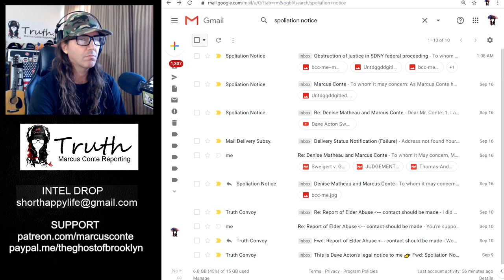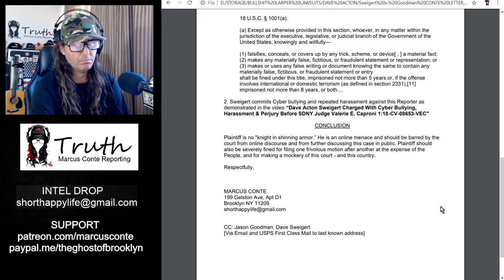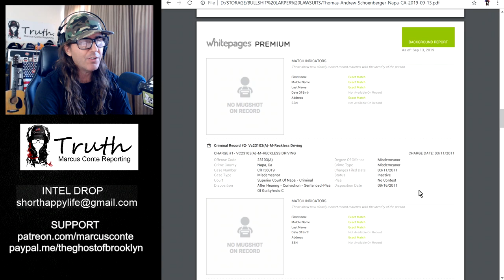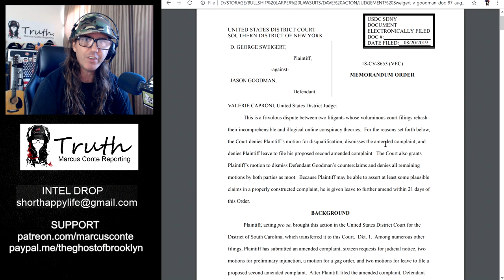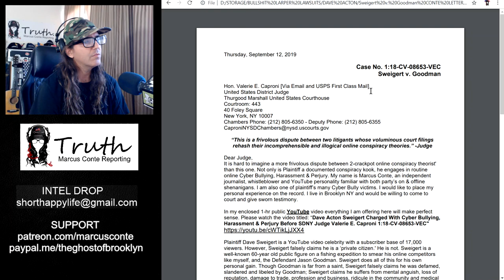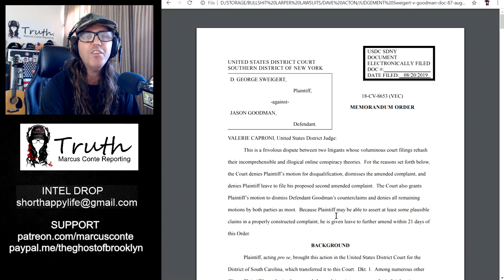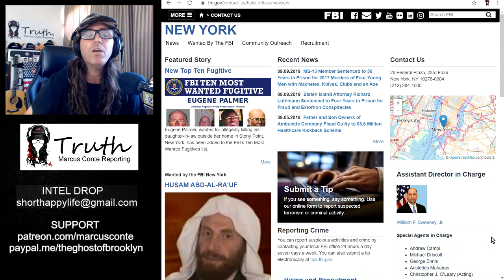Dealing With Cyber Bullies; Dopey Dave Acton Sweigert Under FBI Review [LARP NEWS]